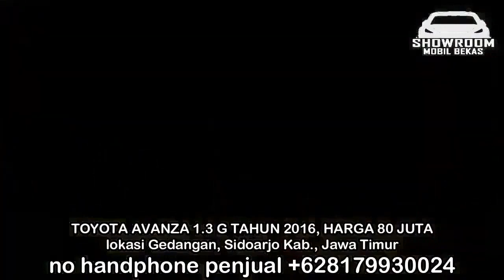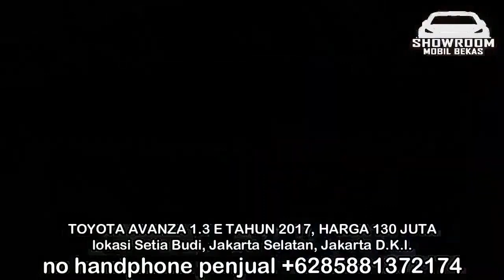HARGA MOBIL BEKAS TOYOTA AVANZA TAHUN 2015 - 2017